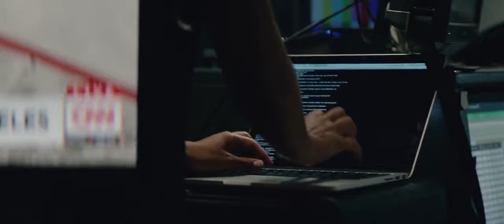Rock Rocks in San Andreas 2015 720p BluRay x264 YIFY